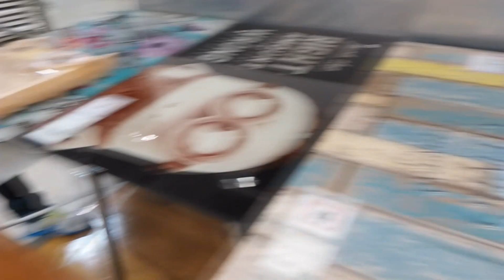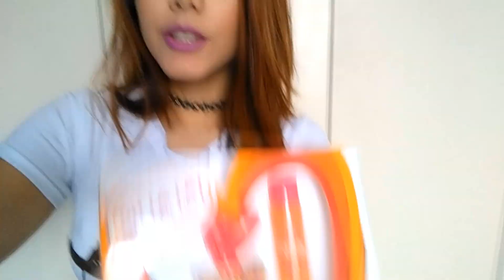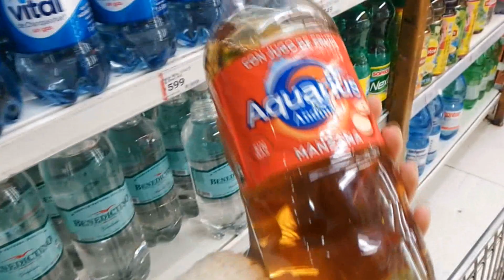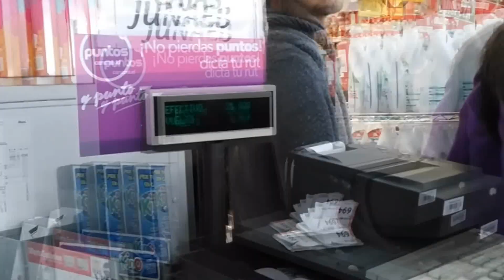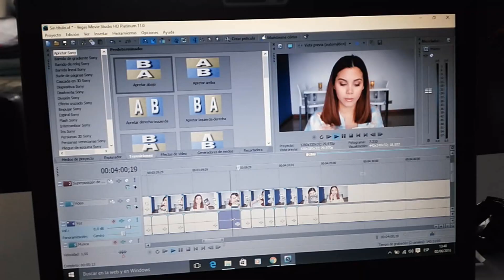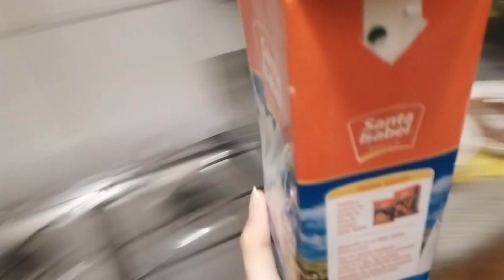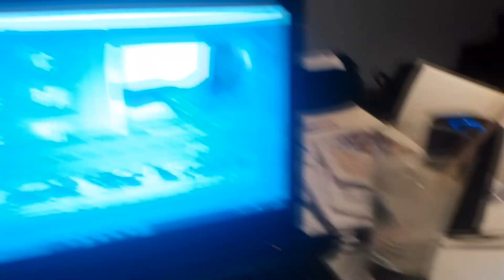YA CONSEGUIMOS TRABAJO EN CHILE / VLOG 3 ♥ Mery Alice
Espero les haya gustado.. aun falta un vlog más por subir...Quiero que sepan que estoy tratando de adaptarme mejor para poder darles buena información con respecto a todo! Gracias por sus consejos.. ya sabemos que debemos ir a Lider o a la Vega en vez de comprar en el Tottus o Santa isabel, También sobre comprar productos de marca de supermercado, ya gracias a ustedes sabemos que no son los mejores... gracias por eso y espero que de verdad disfruten de este tipo de vlog, que aunque no son muy informativos, les muestro diferentes cosas sobre Chile!
Me encanta este lugar! Graciassssss!

Un besoooooote y un abrazo!! las quierooo!

Mery, xo

化妝，髮型，購物，自然妝

Si llegaste hasta aquí respóndeme esto: Me viste en CNN Chile? ♥